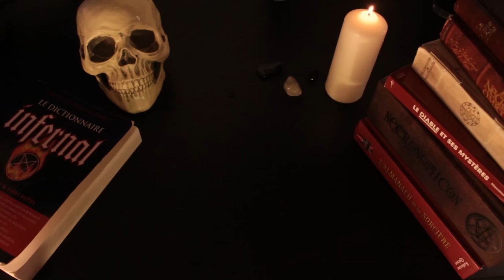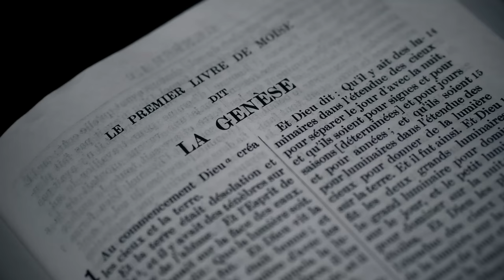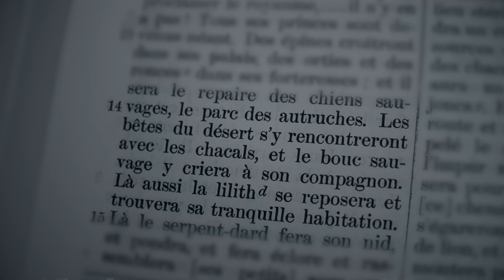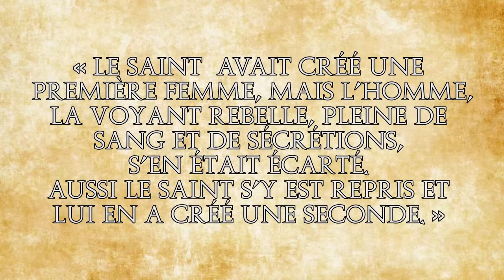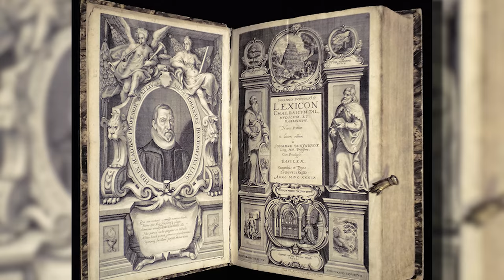LILITH, la Reine des Succubes - Histoire de Démons #22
Eve est la première femme d'Adam ? C'est faux !

Sources:
Bible (Darby)